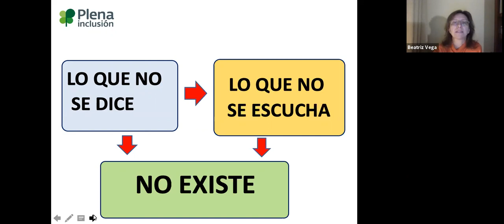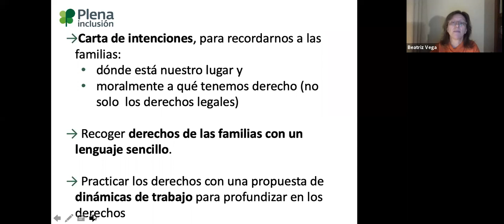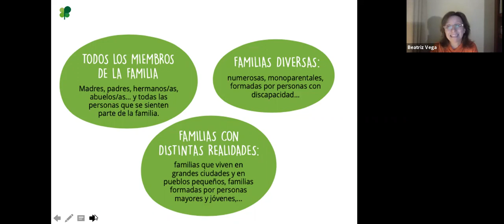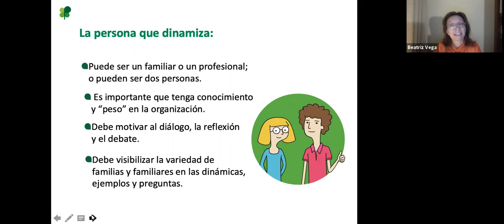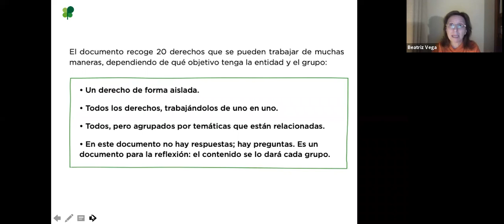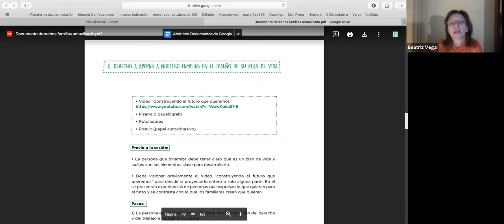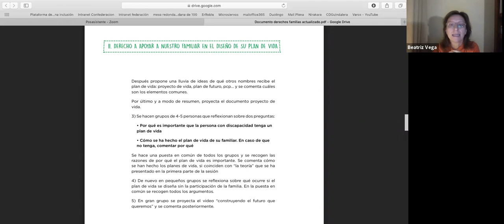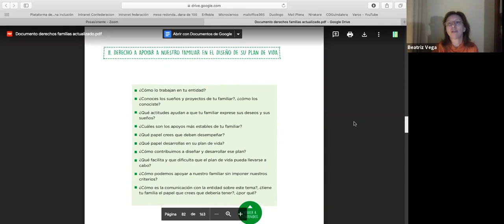Presentacion del manual 'Reflexionando juntos sobre los derechos de las familias’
Se trata de un material que ha elaborado una comisión de profesionales y familiares de personas con discapacidad intelectual de la Confederación de Plena inclusión. El documento recoge 20 derechos relacionados con el disfrute del tiempo libre, la toma de decisiones, el respeto de las etapas de cada miembro, a la creación de espacios de apoyo emocional de otros familiares, etc.